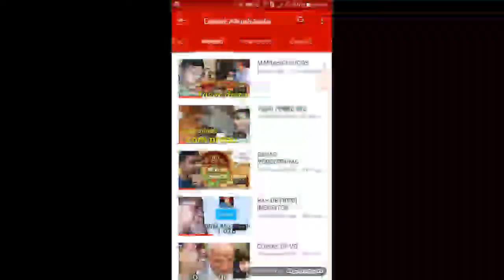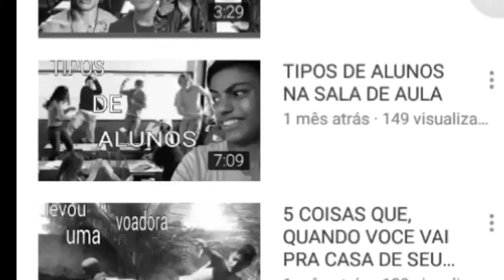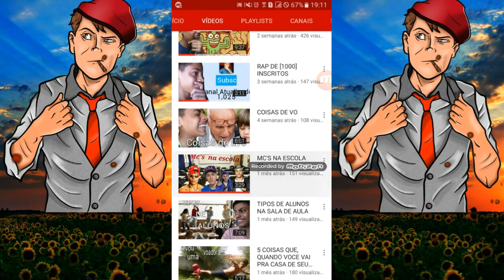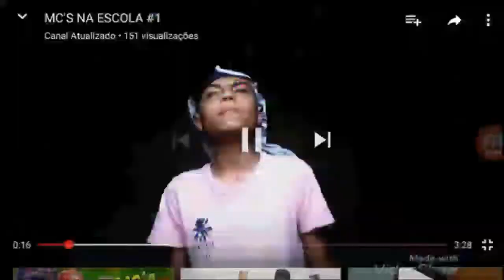Voz cósmica episódio 03: sendo hater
Galera é apenas uma brincadeira não é pra ofender ninguém esse quadro é sendo hater
Deixe nos   comentários q canal vc quer q eu faça esse quadro